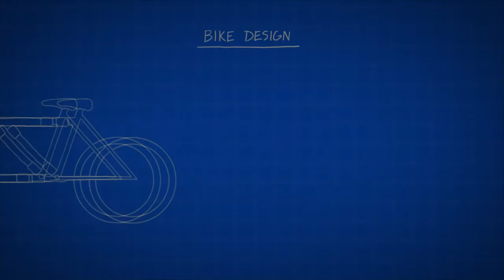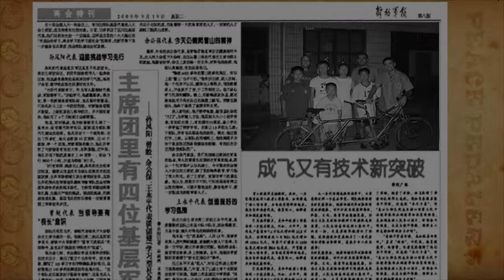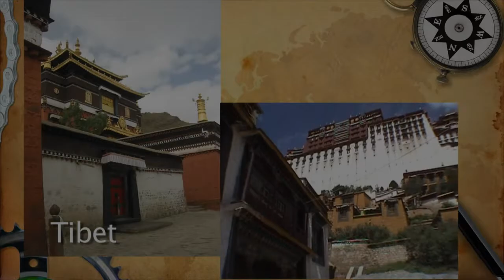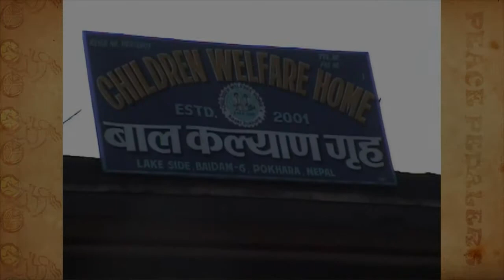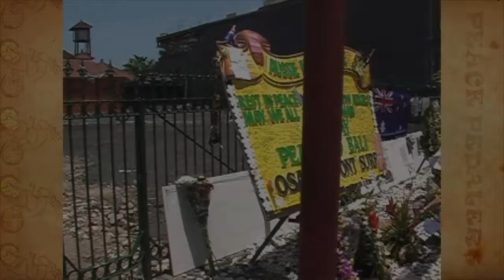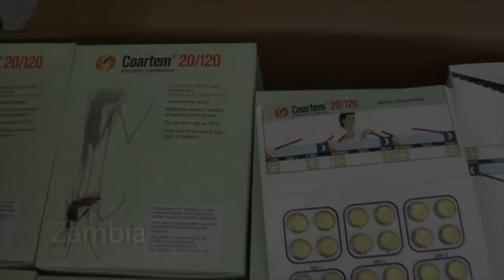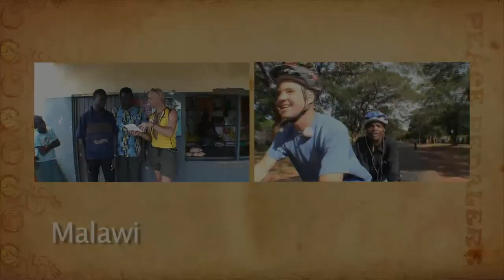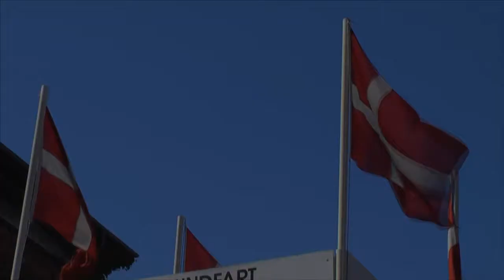The very very rough cut of Peace Pedalers documentary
This was a nab I made at sharing the entire story of the trip.  I did this while still traveling and using just a small percentage of the footage.  It's very rough but you can see there is juice in the feature story.  I partnered with a local Santa Cruz studio and they ran an intern program so this was done mostly by students.

The first section (live big) and part of 2nd section (give big) are not too bad but need lots of work.  the last section of Africa and all of Love Big section is VERY MUCH in development...

Just a taste of some of the content we have.  Likely we are taking it a differnet direction all together but some of the main points (live big, give big, love big for example) will stay the same...